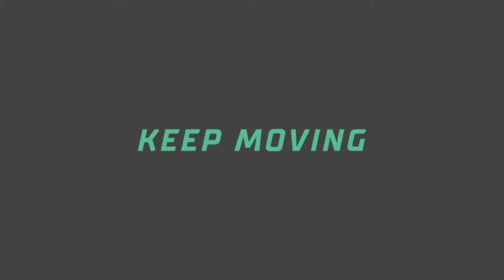CubeFit Pulse Vibrating Foam Roller | Massage Roller for Muscles | Back Roller Massager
UNMATCHED TECHNOLOGY: The only vibrating foam roller on the market with an LED Vibration-speed dial that lets you set your perfect vibration intensity for each muscle group. Also the only roller on the market with an automatic timer/shut off feature that gives you the perfect 15 minutes of rolling time.
PORTABLE, RECHARGEABLE, CONVENIENT: The CubeFit massage roller is cordless with a rechargeable lithium battery that lasts up to 12 hours!
NOT TOO HARD; NOT TOO SOFT: The #1 user complaint about foam rollers is that they are too hard or too soft. That’s why we’ve employed a medium-density foam to fit the widest range of users.
LIKE A PORTABLE MASSAGE THERAPIST: Vibration technology specially calibrated for myofascial release to help relieve pain and tightness. Perfect for pre-workout stretching or post-workout recovery. Improves mobility, agility and flexibility.
FULL ONE-YEAR WARRANTY: We’ve crafted the CubeFit vibrating roller out of the highest quality materials and are so confident in our product that we’re offering a 1-year, no-questions-asked return policy. 100% satisfaction guaranteed or we’ll give you a full refund.